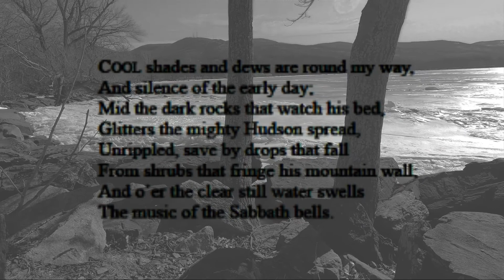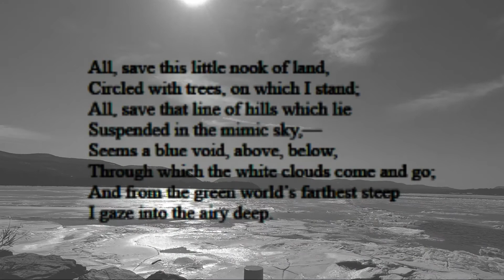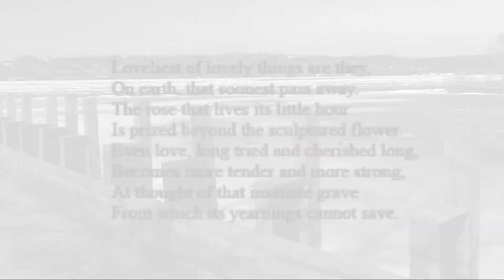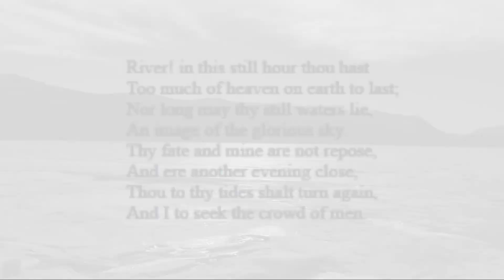Long Dock Park - Beacon, NY - A Scene on the Banks of the Hudson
The Walls of Time

A Scene on the Banks of the Hudson
Beacon, NY